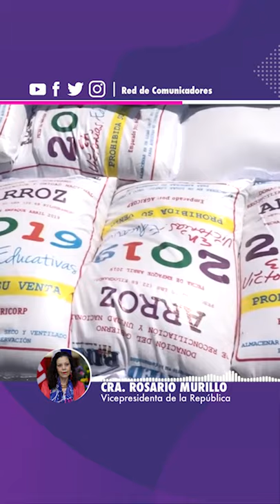🔊 Comunicación Compañera Rosario Murillo, Viernes 10 de Enero de 2020 ✌️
🔊 Comunicación Compañera Rosario Murillo, Viernes 10 de Enero de 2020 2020CantosDeVidayEsperanza AdelantePuebloPresidente ✌️